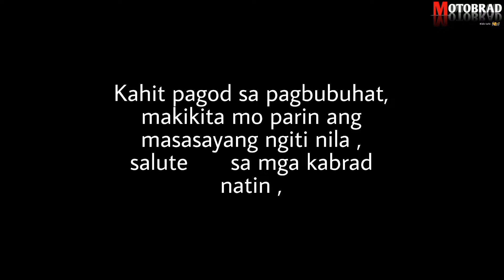Salute ! sa mga kabrad ntn |Motobrad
Motobrad